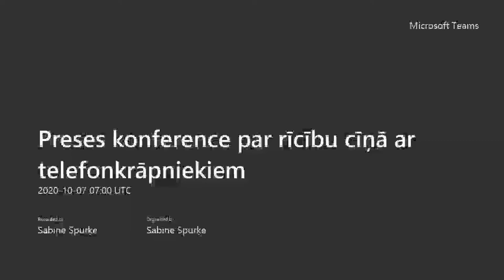Preses konference par rīcību cīņā ar telefonkrāpniekiem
Finanšu nozares asociācija sadarbībā ar Valsts policiju un CERT.LV sasauc preses konferenci, lai informētu par rīcību cīņā ar telefonkrāpniekiem.

Šobrīd aktivizējas vēl viens krāpnieku vilnis, kas zvana Latvijas iedzīvotājiem - banku klientiem un, uzdodoties par banku darbiniekiem, cenšas izvilināt klientu internetbanku pieejas datus – lietotājnumurus un paroles, kurus prasa apstiprināt ar attālinātajiem autentifikācijas rīkiem (piemēram, Smart-ID PIN kodiem). Tādējādi krāpniekiem tiek dota iespēja piekļūt banku klientu kontiem un tajos esošajiem finanšu līdzekļiem. Tāpat ir novērota jauna tendence – zvanītāja numura viltošana, piemēram zvanu saņēmēja telefonā parādās bankas telefona numurs. Lai palīdzētu pasargāt cilvēkus no krāpnieku uzbrukuma, atbildīgo institūciju eksperti informēs par tipiskākajiem krāpnieku uzbrukumu veidiem un sniegs ieteikumus kā no tiem izvairīties.